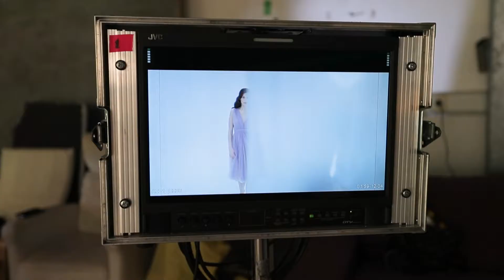Lara Komar zaupa Kolagenu iz Medexa [MAKING OF]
Director: Dražen Štader, Studio Production House